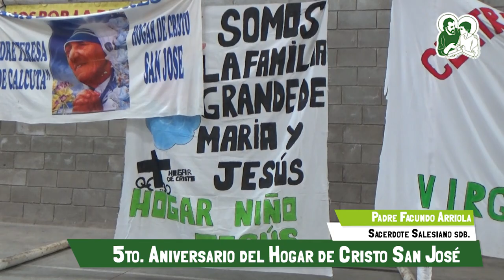5to. Aniversario del Hogar de Cristo San José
Celebramos el 5to Aniversario de la llegada de Hogares de Cristo a nuestra comunidad en el polideportivo San José.
Misa, bautismos, música, presentaciones en vivo, juegos y baile en un día lleno de emoción y recuerdos de lucha y superación.
La alegria de La Familia Grande contó con una buena noticia: la permanencia del Padre Facundo en nuestra comunidad. Luego de un proceso de discernimiento personal y trabajo cuerpo a cuerpo en nuestros barrios, tenemos la gracia de seguir contando con su acompañamiento.